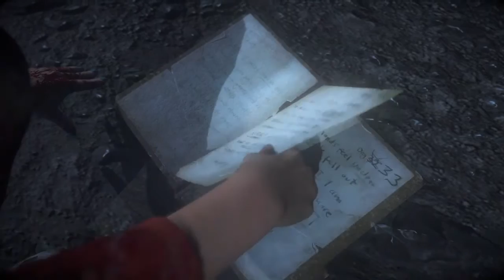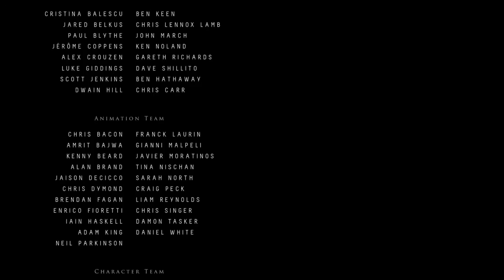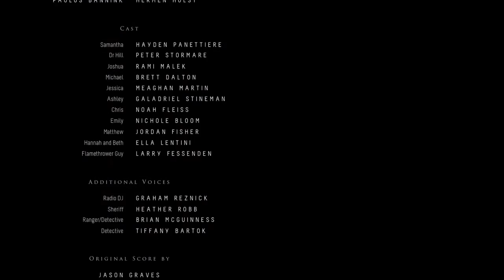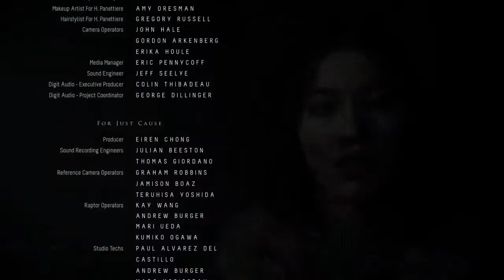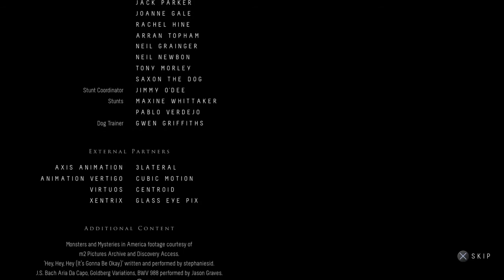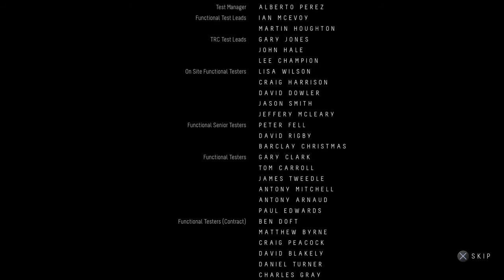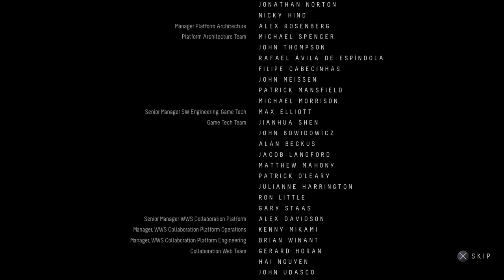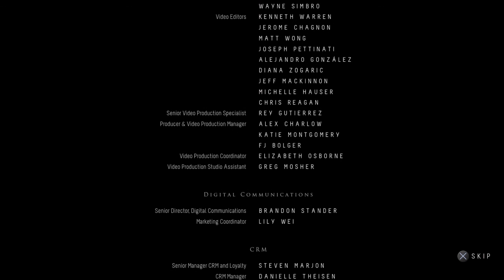Playing Until Dawn Gameplay (part 11) THE END